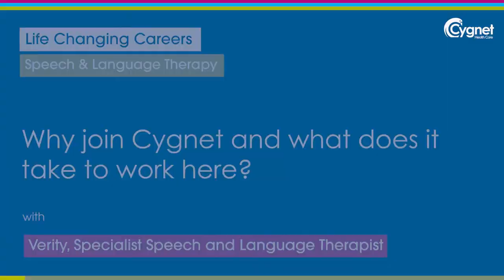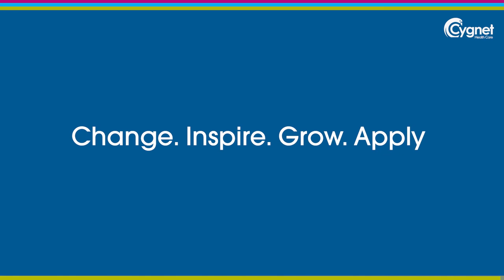Why join Cygnet and what does it take to work here? Verity | SLT Specialist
We asked Asha, Verity and Heather a simple question with some big answers. Why should you join us? Whatever stage you are at in your career, we have an answer. And we hope this gives you a good reason to think about joining us.